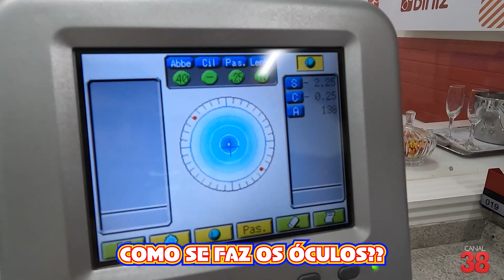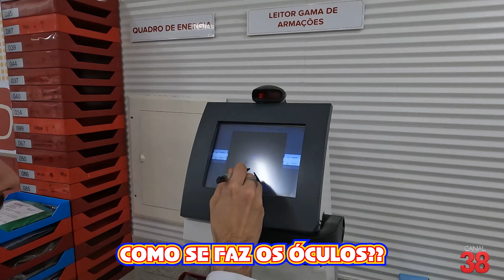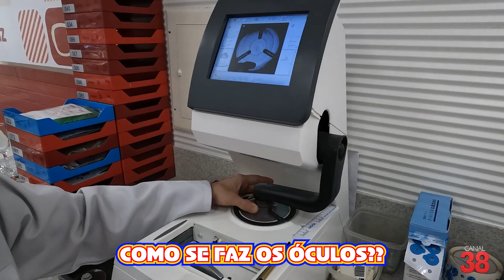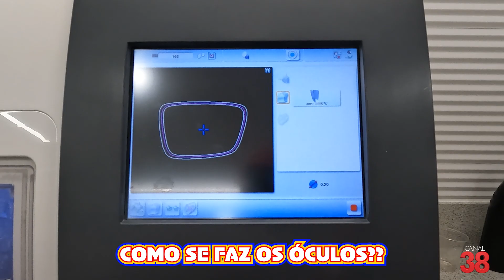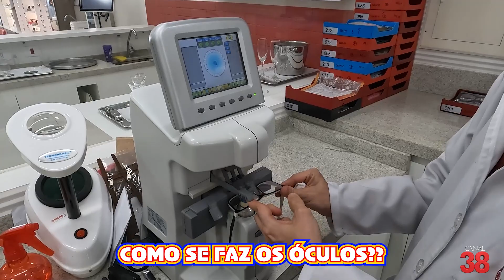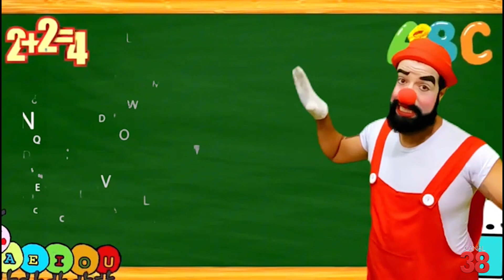TIO PAÇOCA NA TV 16/11/2023